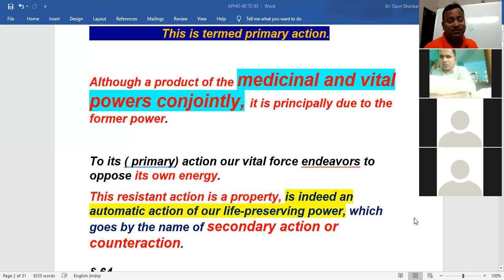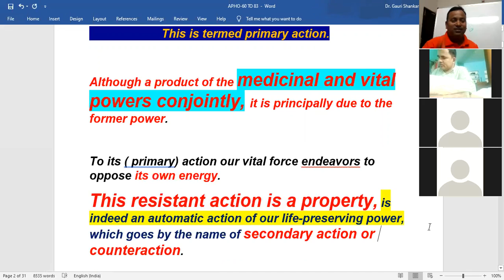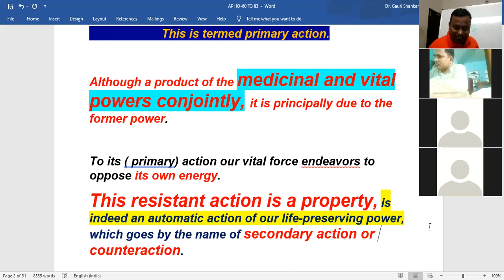SECONDARY ACTION =An automatic action of our life-preserving power.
THIS VEDIO IS RELATED TO SECONDARY ACTION ONLY
SECONDARY ACTION HAVING TWO TYPE
1- SECONDARY COUNTER
2- SECONDARY CURATIVE

IN NEXT VEDIO WILL EXPLAIN THE TYPE